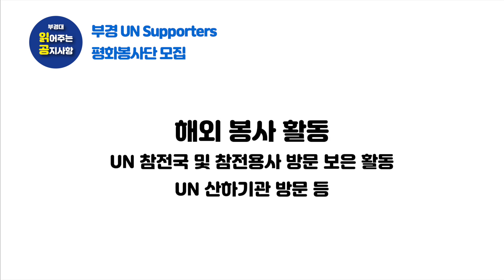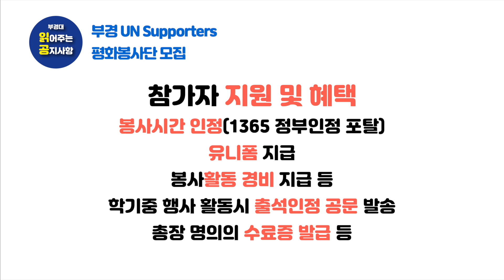부경대 읽공 : 부경 UN 서포터즈 평화봉사단 모집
부경대학교 읽어주는 공지사항(읽공)
부경 UN 서포터즈 평화봉사단 모집

제11기 부경 UN 서포터즈 평화봉사단 다음과 같이 모집하오니
관심있는 학생들의 많은 신청 바랍니다.
접수기간: 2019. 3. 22.(금) ~ 3. 27.(수) 14:00~17:00까지 방문 제출
※  봉사단 설명회: 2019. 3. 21.(목) 18:00~19:00 본관 701호
접수처: 학생복지과(본관 102호)